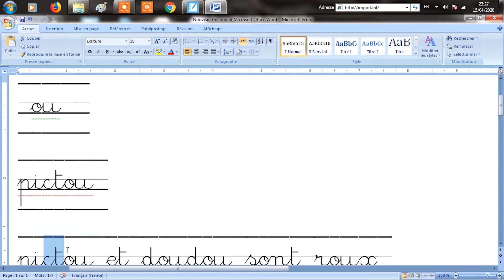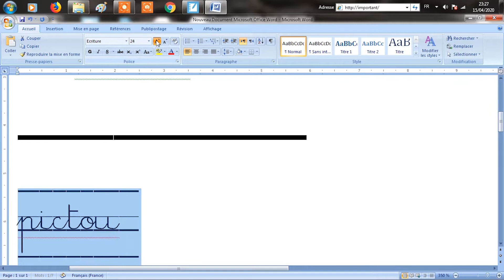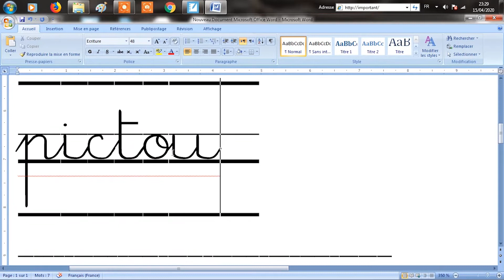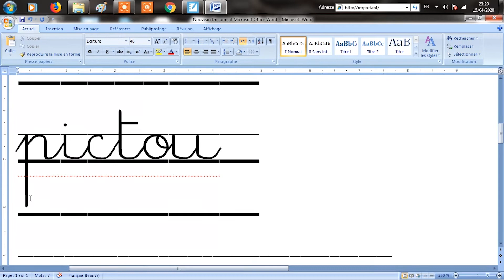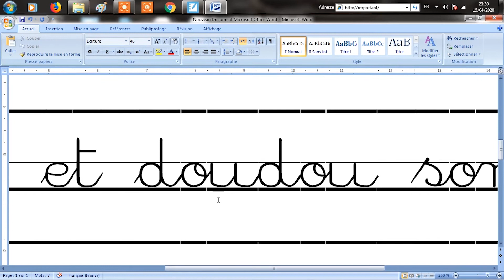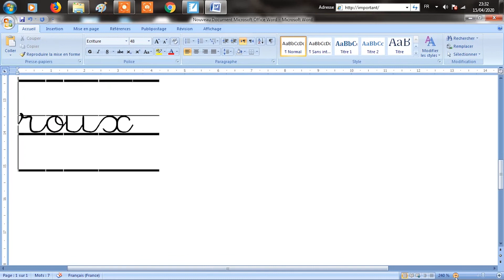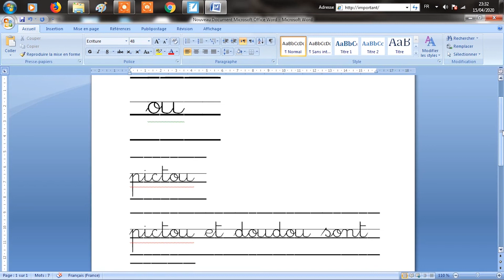Seance d écriture pour la grande section 16/04/2020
Ecriture: nous enchaînerons lors de cette séance avec l'écriture d'un mot comportant le son OU après s'être suffisement entraîner à écrire OU.